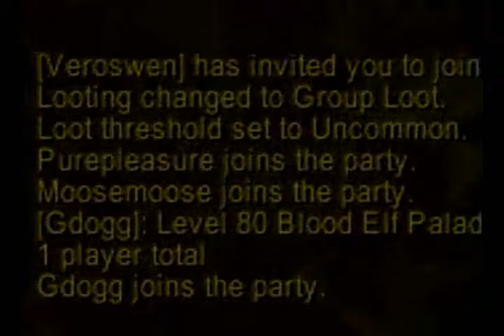Gdogg_Final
Hacked vs Gdogg in the Arena!~  We were bored...whatever!